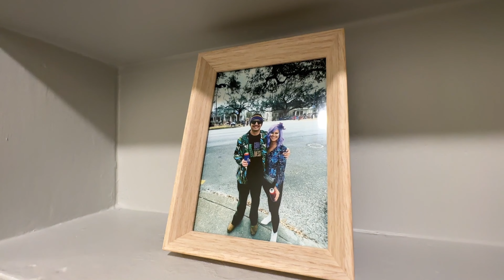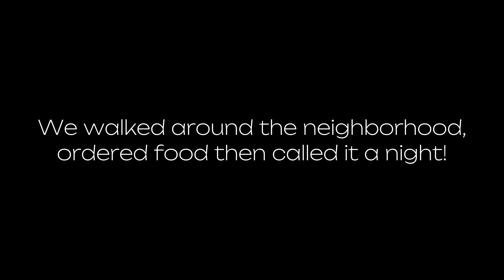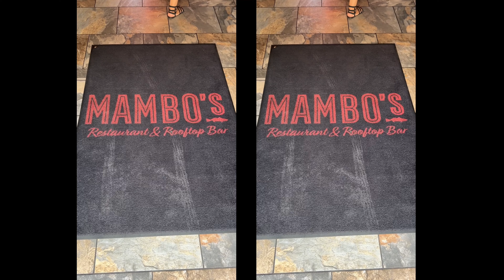EssenceFest Recap | We made it to New Orleans!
If you or someone you know is struggling with FOMO because you missed EssenceFest this year, then this video series is for you!

This was our first trip to New Orleans aaaand our first EssenceFest and let me tell you we had a GREAT time! Food, concerts, freebies, tourist attractions, you name it we did it. Stick with me friend, this video series will make you feel like you were there! 🥰